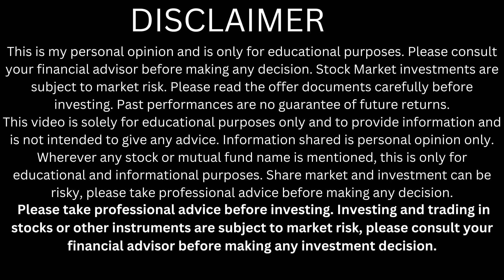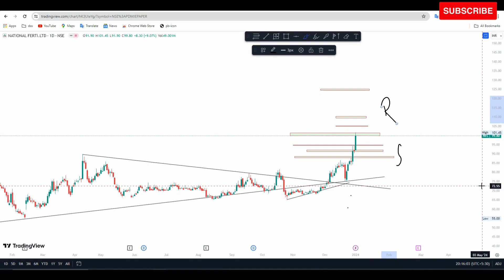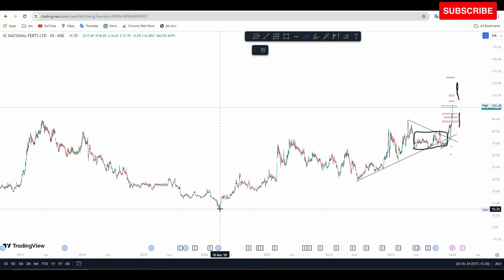NFL share latest news | national fertilizer share latest news | NFL share target & analysis